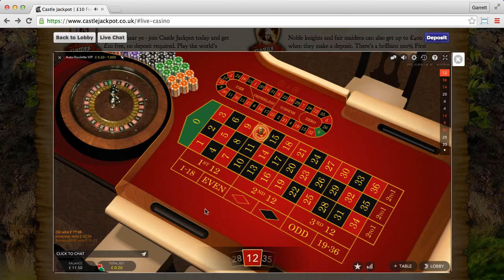Castle Jackpot (session 2)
Castle Jackpot.

Conditions: £20 minimum before withdrawal.  Withdrawals can only be made to card that was used to deposit with.